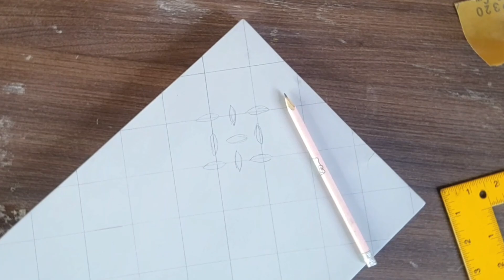CARA CAT DUCO TRIPLEK MENJADI UNIK SEPERTI PLAT BESI BORDES || MULTIPLEX PAINT LIKE IRON PLATE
Cara cat duco triplek menjadi unik seperti plat besi bordes
Video ini kami buat untuk berbagi ke temen semua agar menjadi inspirasi baru di bidang furniture khususnya yaitu membuat karya unik dari bahan triplek bisa berubah seperti besi bordes hanya dengan tehnik pengecatan saja
Semoga video cara cat duco triplek menjadi unik seperti plat besi bordes ini bisa bermanfaat
Terima kasih...